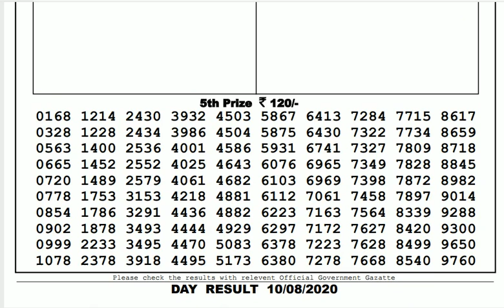Lottery Live I Lottery Results I Sombad Lottery 11.55am 04.00pm 08.00pm gdn